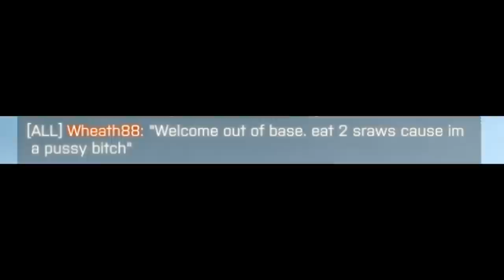Battlefield 4: Observations